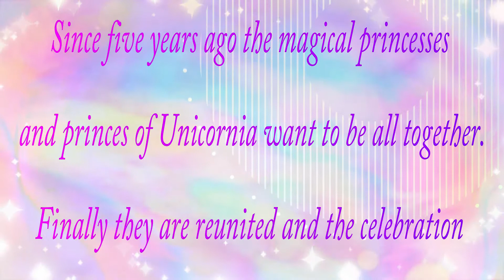♥ ♥ Unicorns Garden Tea Party ♥ ♥ I completed my My Little Pony unicorn collection! ♥ ♥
Just a little video celebrating I completed my G3 Unicorn collection :)

The unis were happy to be all together, so they made a Tea Party in their castle´s garden :)

* Colours of the Rainbow